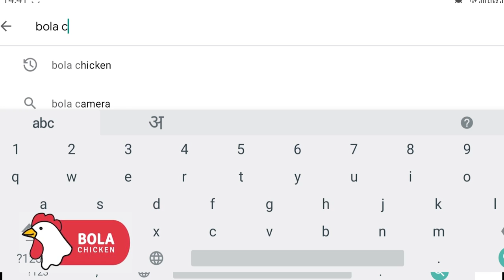कोरोनाचा ग्रहण लागल्याने लालपरी ची वाहतूक सेवा कोलमडली.